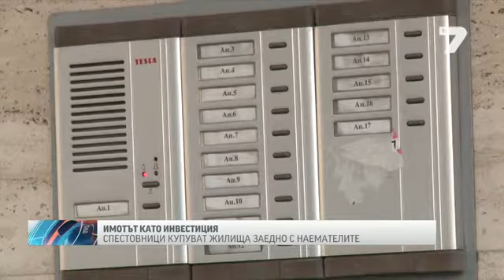10% повече продадени жилища през 2014 г.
TV7 потърси мнението на Изпълнителния директор на BULGARIAN PROPERTIES Полина Стойкова в репортаж за инвестиции в имот в София.

Купувачите се завърнаха на имотния пазар. 10% повече продажби на жилища отчитат брокерите през 2014 г. Трайно се повишава и броят на сделките в средния клас имоти - с цена от 60 до 100 хил. евро. Причината е, че част от купувачите търсят по-добри възможности за инвестиция на спестяванията си.